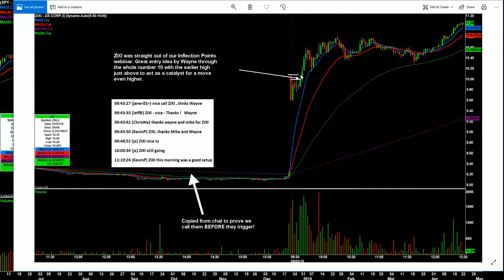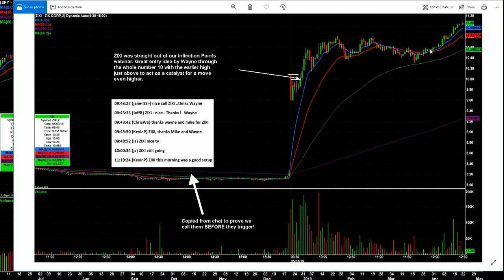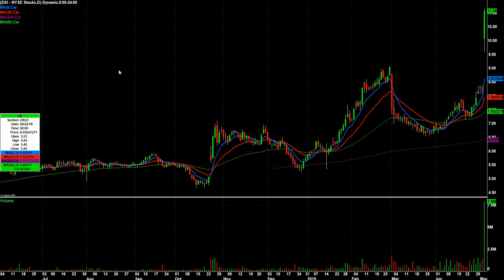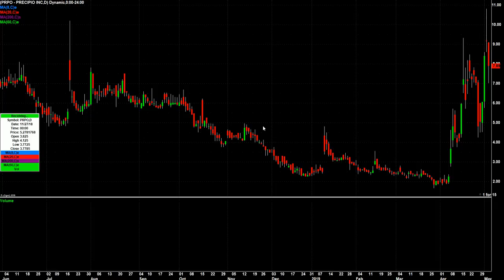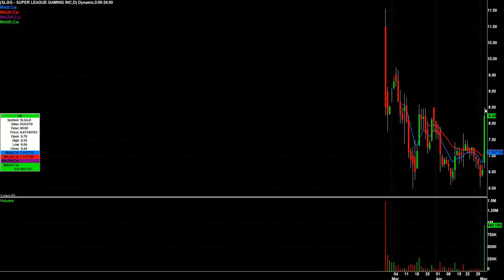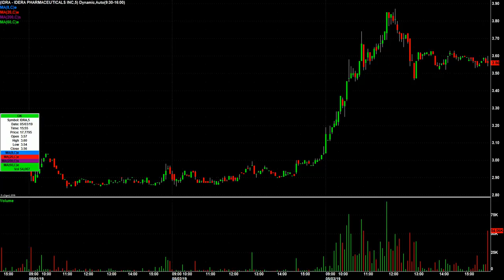Watch List Video For May 6th